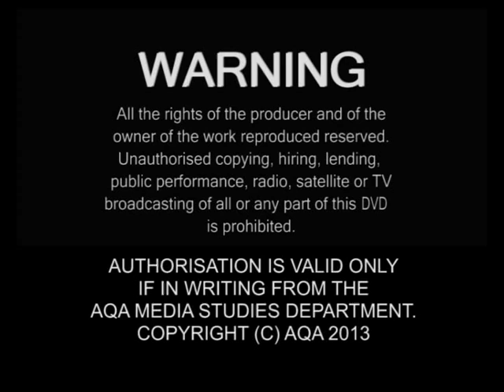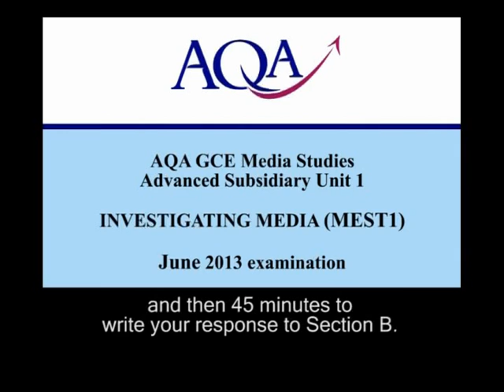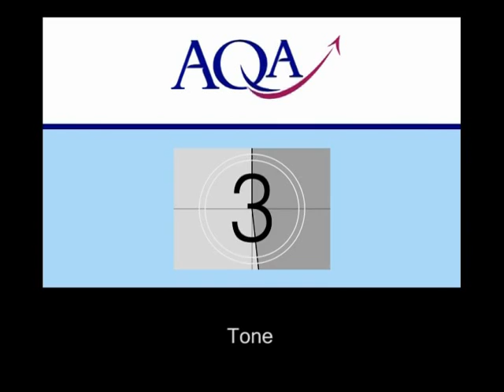AQA MEST1 June 2013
Frozen planet clip for exam practise.